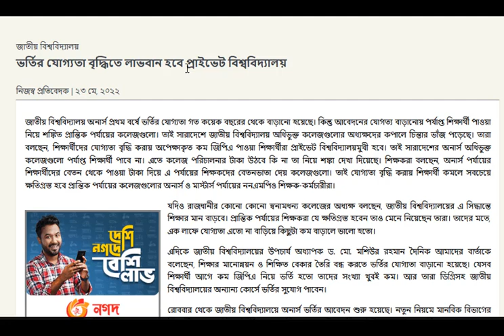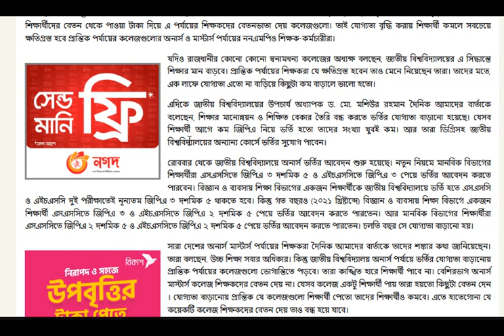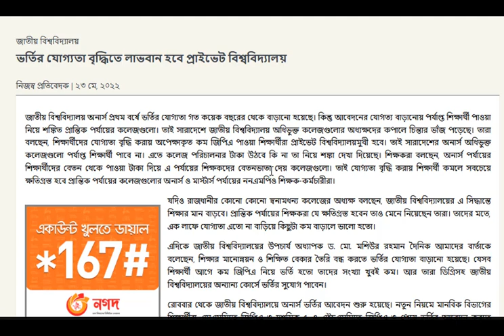জাতীয় বিশ্ববিদ্যালয়ের ভর্তির যোগ্যতা বাড়ানোর বিষয়ে খবর প্রকাশ করতে শুরু করেছে বড় পত্রিকাগুলো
@জাতীয়_বিশ্ববিদ্যালয়_ভর্তি_২০২২,
,জাতীয় বিশ্ববিদ্যালয় ভর্তি ২০২১,জাতীয় বিশ্ববিদ্যালয় ভর্তি,গুচ্ছ বিভাগ পরিবর্তন,বিভাগ পরিবর্তন ইউনিট,কোন কোন বিশ্ববিদ্যালয়ে বিভাগ পরিবর্তন ইউনিট আছে,বিশ্ববিদ্যালয় ভর্তি পরীক্ষা ২০২১-২২ বিভাগ পরিবর্তন,জাতীয় বিশ্ববিদ্যালয় কলেজ নির্বাচন,জাতীয় বিশ্ববিদ্যালয় ভর্তি পরীক্ষা,জাতীয় বিশ্ববিদ্যালয় কি ভর্তি পরীক্ষা নিবে
জাতীয় বিশ্ববিদ্যালয়,বিভাগ পরিবর্তন,জাতীয় বিশ্ববিদ্যালয় ভর্তি ২০২১,জাতীয় বিশ্ববিদ্যালয়,জাতীয় বিশ্ববিদ্যালয় ভর্তি ২০২২,জাতীয় বিশ্ববিদ্যালয় ভর্তি ২০২১,জাতীয় বিশ্ববিদ্যালয় ভর্তি,গুচ্ছ বিভাগ পরিবর্তন,বিভাগ পরিবর্তন ইউনিট,কোন কোন বিশ্ববিদ্যালয়ে বিভাগ পরিবর্তন ইউনিট আছে,বিশ্ববিদ্যালয় ভর্তি পরীক্ষা ২০২১-২২ বিভাগ পরিবর্তন,জাতীয় বিশ্ববিদ্যালয় কলেজ নির্বাচন,জাতীয় বিশ্ববিদ্যালয় ভর্তি পরীক্ষা,জাতীয় বিশ্ববিদ্যালয় কি ভর্তি পরীক্ষা নিবে